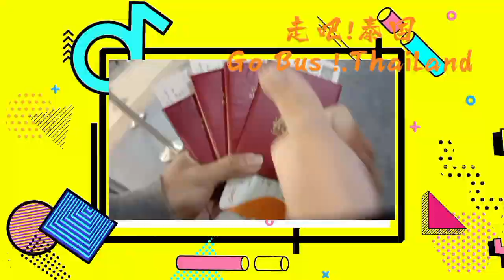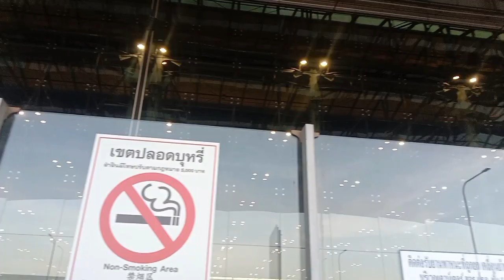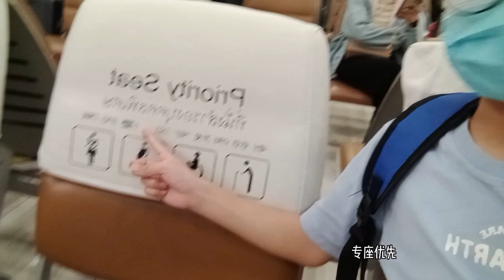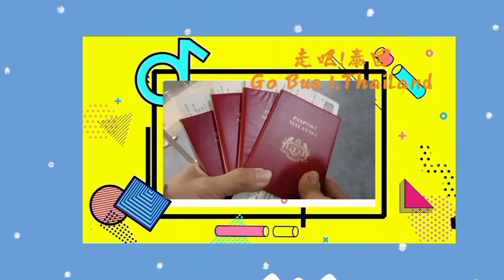[ 走吧！泰国 Go Bus! Thailand EP08 圆满大结局 ] 终于回家啦🥳🥳 马来西亚我们回来了！， 我们差点赶不上飞机？！ 牛奶嫲跌倒受伤？？空中小姐在做傻事？？ft:老牛一家人 路人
lG:ejiaaa_2315 / wegofirst_tv_2315
facebook :Ejia Ong  Lao Lew 王老牛
Weplay :老大牛🐮少牛精灵
Wesing :Ejia Ong
PUBG :LaoLewPUBG
Roblox：EJLAo_ONg
天天玩乐园账号：LaoLewOng
西瓜视频：WeGoFirstTV官方
赶紧加入我的Discord粉丝专区吧！

岁数 : 11
性别 :男
兴趣 : youtuber / 打羽球
属龙
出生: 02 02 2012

谢谢大家